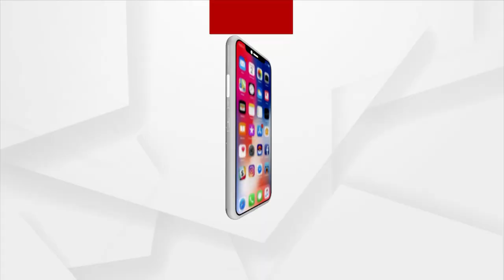ବଲାଙ୍ଗୀରରେ ଆଜି ବିଜେପିର ୧୨ ଘଣ୍ଟିଆ ବନ୍ଦ ଡାକରା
ମମିତାଙ୍କୁ ନ୍ୟାୟ ଦାବିରେ ବଲାଙ୍ଗୀରରେ ଆଜି ବିଜେପିର ୧୨ ଘଣ୍ଟିଆ ବନ୍ଦ ଡାକରା । ସକାଳ ୬ଟାରୁ ସଂନ୍ଧ୍ୟା ୬ଟା ପର୍ଯ୍ୟାନ୍ତ ବନ୍ଦ ପାଳନ କରାଯାଉଛି ।